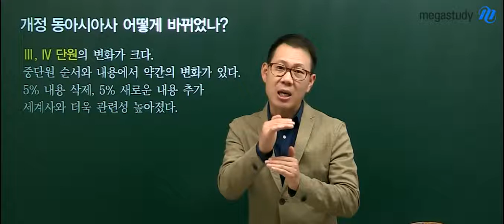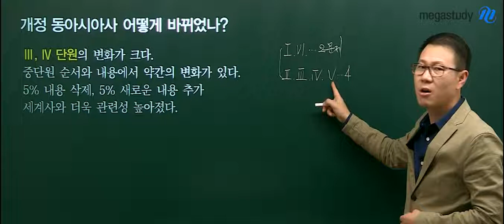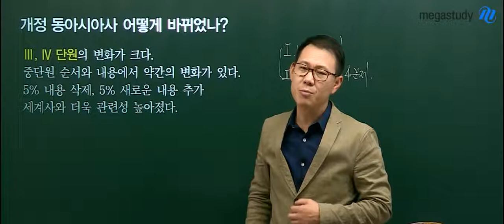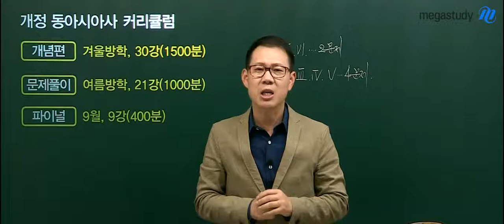[동아시아사] 고종훈 2017 수능 만점 커리큘럼과 학습전략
알고 보면 꿀과목 동아시아사!
2017 수능 대비 동아시아사 학습 전략과 커리큘럼

- 어떤 과목인가?
- 단원별로 수능에는 어떻게 출제되는가?
- 2016 수능은 어떠했는가?
- 2017 수능에는 어떻게 출제될까?
- 세계사와 함께 공부하면 얼마나 유리할까?

**  N수생을 위한 특별한 팁
부분 개정된 동아시아사 어떻게 바뀌었나?
변화 내용, 추가된 내용, 삭제된 내용
정확하게 알려준다!